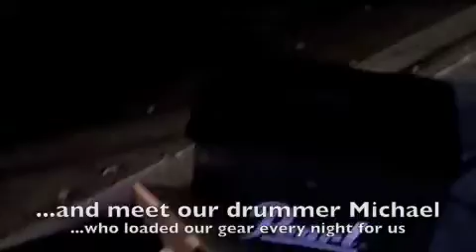CC Memphis and MS Shows Pt 1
We just did a 5 day run. Had a show in Memphis, and then 3 in Mississippi. Watch Part One of our adventures. You'll get to meet our band members and our manager. We traveled around in two cars and loaded in our own gear every night. Our lives are definitely not glamorous. But we have fun...a lot of fun.